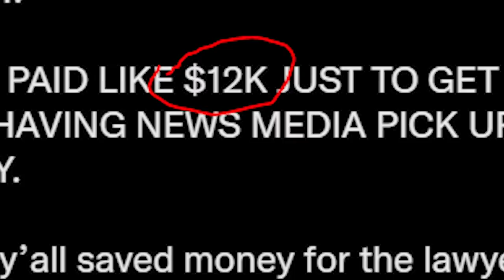the FFXIV billboard incident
what a fucking day

EDIT: seen updates on how much they actually spent, it's nowhere close to 12k maybe more like $200